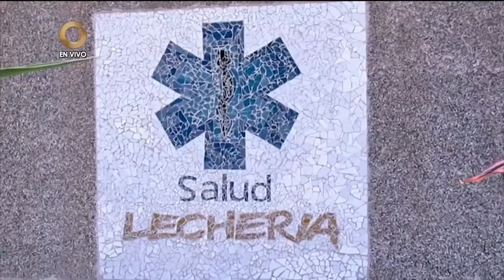GV Regiones 04 Mayo 2021